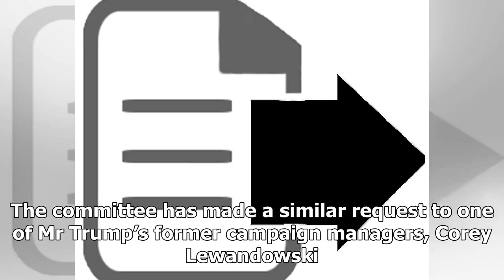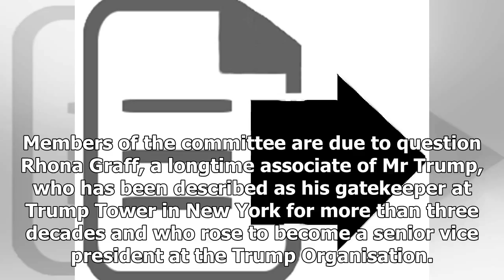Bannon asked to testify at the trump-Russia collusion investigation - HOT NEWS TNC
⚫️ Follow HOT NEWS TNC Time in :
 - G+:
-TW:
# HOTNEWSTNCTime